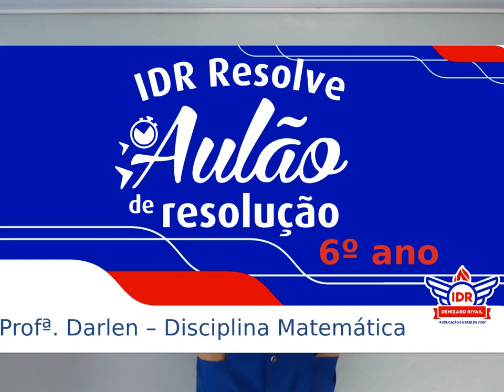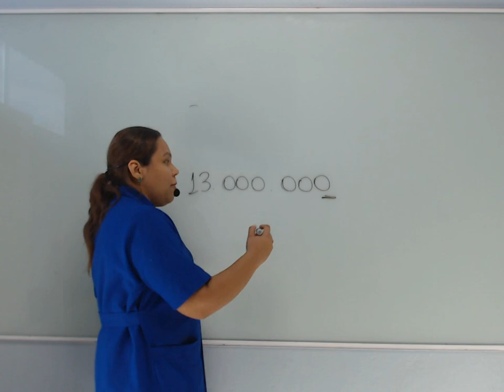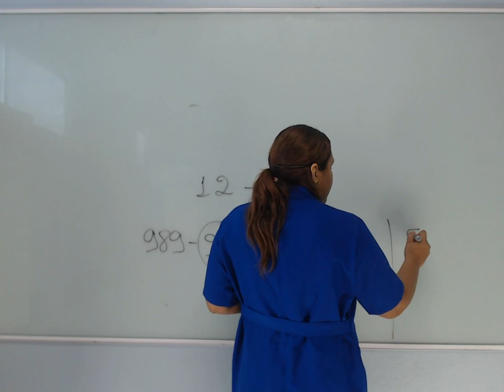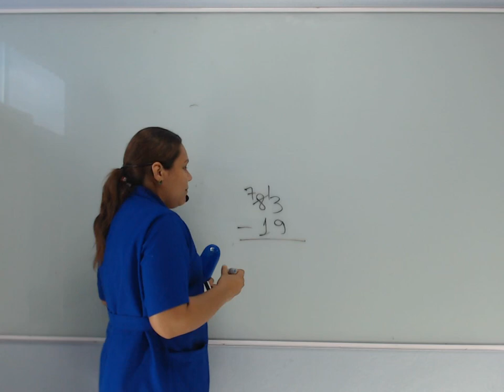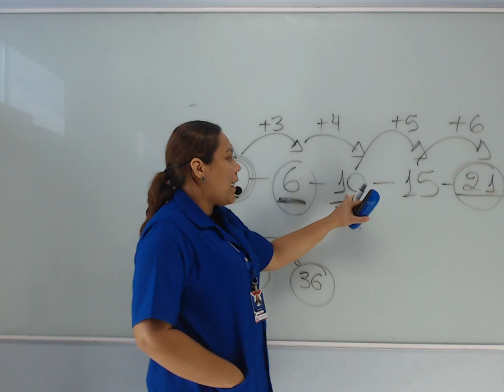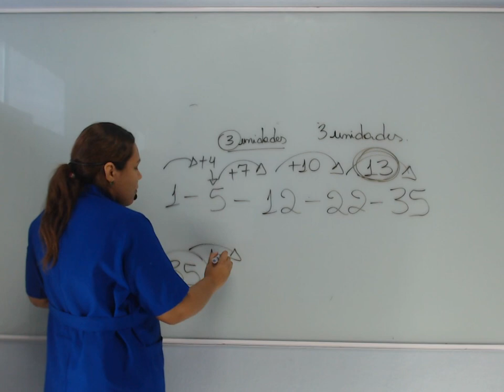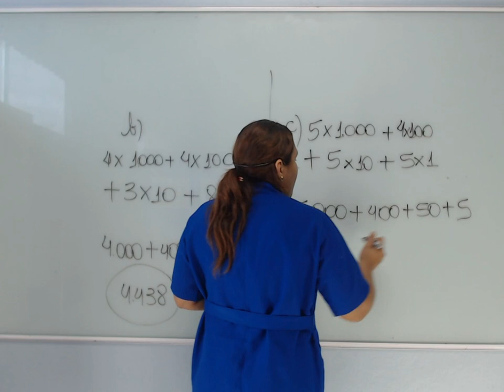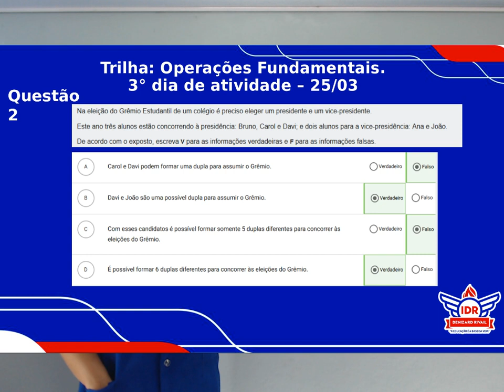AULÃO DE REVISÃO 1 - MATEMÁTICA - 6°ANO